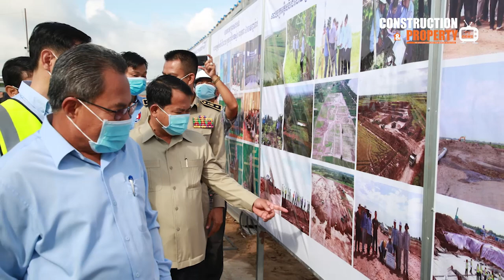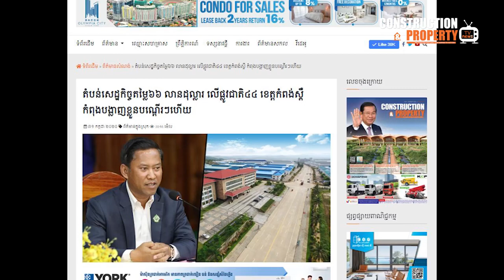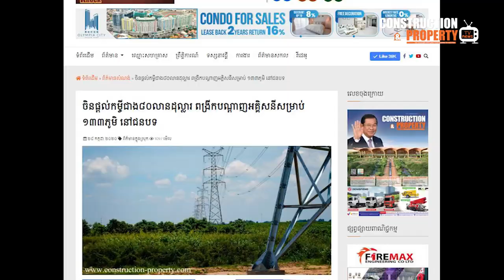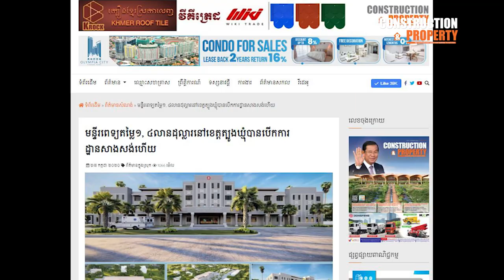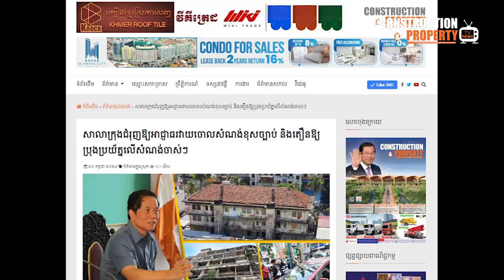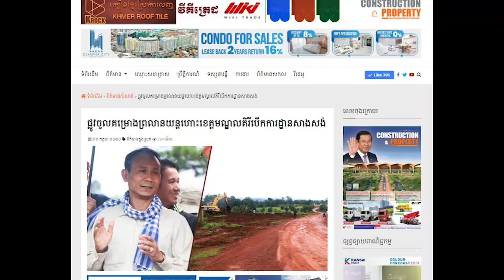📺 Cambodia Construction and Property News Week100 (ព័ត៍មានសំណង់និងអចលនទ្រព្យប្រចាំសប្តាហ៍)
សរុបព្រឹត្តិការណ៍ព័ត៌មានសំណង់និងអចលនទ្រព្យប្រចាំសប្តាហ៍ (០៨ សីហា ២០២០)

មាតិកាប្រចាំសប្តាហ៍ ០៨ សីហា ២០២០៖

#1. រោងចក្រអគ្គីសនី៤០០ មេហ្គាវ៉ាត់ នៅល្វាឯមនឹងបើកដំណើរការចុងខែសីហានេះ

#2. តំបន់សេដ្ឋកិច្ចលើផ្លូវជាតិ៤៤ ខេត្តកំពង់ស្ពឺ កំពុងបង្លាញខ្លួនបណ្ដើរៗហើយ

#3. ចិនផ្តល់កម្ចីជាង ៨០លានដុល្លារ ពង្រីកបណ្តាញអគ្គិសនីសម្រាប់ ១៣៣ ភូមិ នៅជនបទ

#4. មន្ទីរពេទ្យតម្លៃ ១,៤ លានដុល្លារនៅខេត្តត្បូងឃ្មុំបានបើកការដ្ឋានសាងសង់ហើយ

#5. សាលាក្រុងជំរុញឱ្យអាជ្ញាធរវាយចោលសំណង់ខុសច្បាប់ និងតឿនឱ្យប្រុងប្រយ័ត្នលើសំណង់ចាស់ៗ

#6. ផ្លូវចូលគម្រោងព្រលានយន្តហោះខេត្តមណ្ឌលគិរីបើកការដ្ឋានសាងសង់

Construction & Property Weekly Video News (08 August 2020)

This week content (08 August 2020):

#1. 400MW Power Plant in Kandal to Go Online by End of August

#2. Kampong Speu to Host a New US$66 Million SEZ Along NR44

#3. China Provides US$80 Million Loan to Light Up 133 Villages in Cambodia

#4. Ground Broken on US$1.4 Million Hospital in Tbong Khmum Province

#5. City Hall: All Unsafe Constructions to be Prohibited or Demolished if Necessary

#6. Ground Broken on Mondulkiri’s New Airport Road Construction